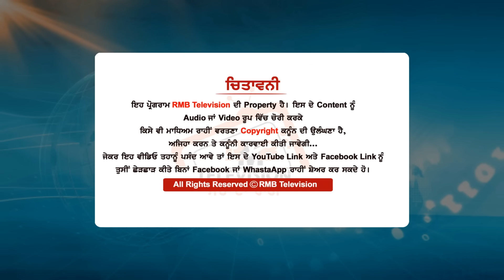Lakha Sidhana ਨੂੰ ਕਿੱਥੇ ਲੈ ਗਈ ਸੀ ਪੁਲੀਸ?ਬਾਹਰ ਆਉਂਦਿਆਂ ਹੀ ਲੱਖੇ ਨੇ ਕਰਤਾ ਸਿੱਧਾ ਚੈਲੰਜ। Interview